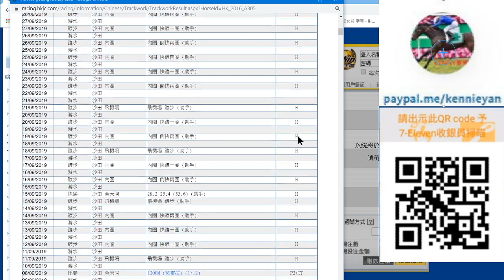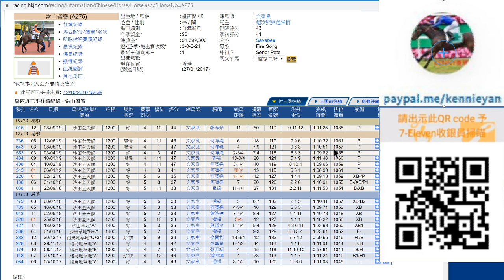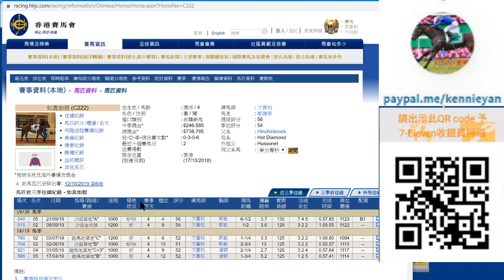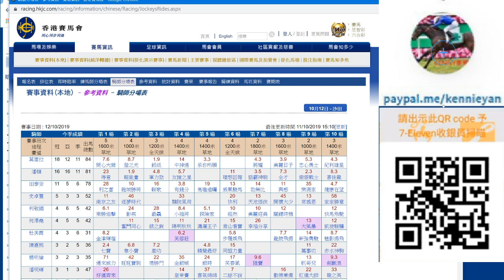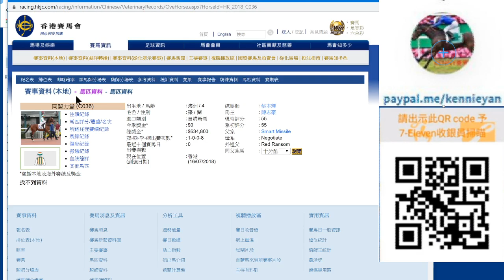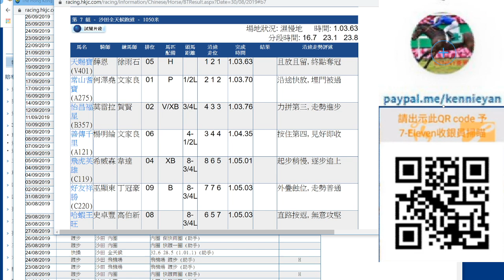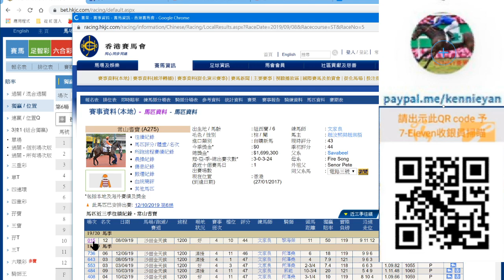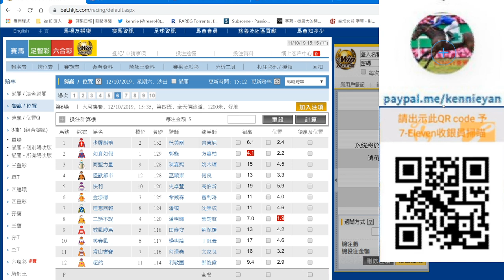粵語# 香港賽馬貼士10月12日R6一胆三腳冷門位置Q(市井喱民)